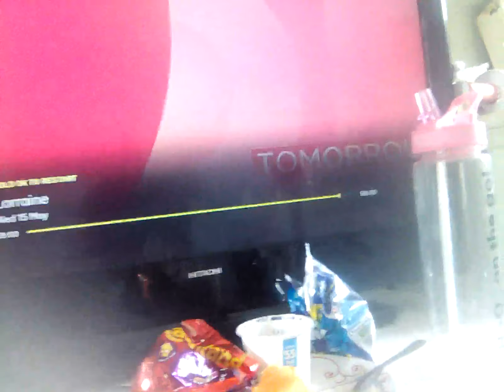15 May 2024